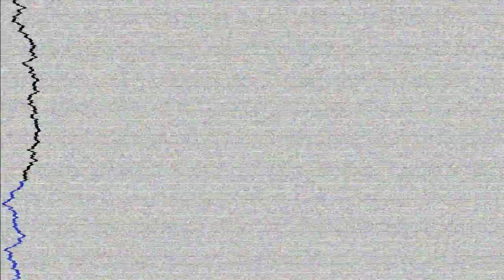DedRekoning ft. Sophie Ellis-Bextor - Only Child (East & Young Remix)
New signing (London and LA Based production outfit) DedRekoning land on Perfecto in style with vocal monster, ‘Only Child’ featuring the vocal talents of the one and only Sophie Ellis-Bextor!

The melodic and almost melancholic original mix is backed by a huge package that includes Paul Oakenfold, the mighty East & Young, fresh from recent work with Ultra Records, a debut by Pearson & Hirst and Roddy Reynaert who both turn in their own quality takes on the original

The Freemason’s James Wiltshire is on hand with his new alias ‘Atlantic’ which features the incredible talents of Guy Pratt on bass and guitar – together they whip up Only Child into a Nu Disco frenzy!

A monster package of awesome mixes that will please fans of a wide selection of genres – this is one hot release for summer!